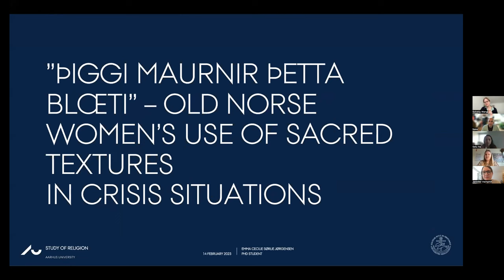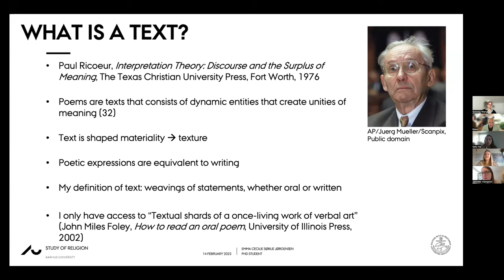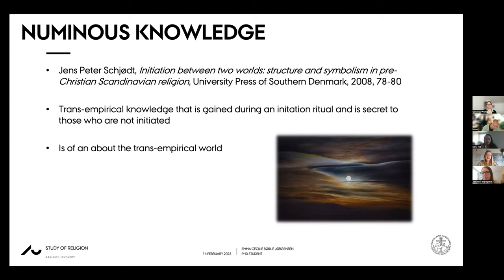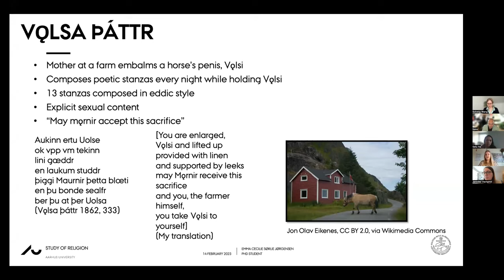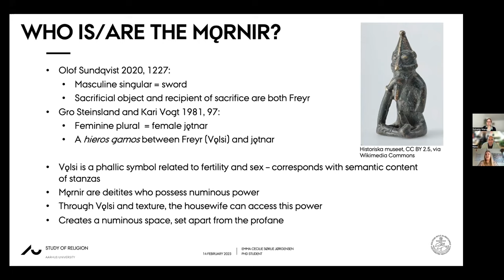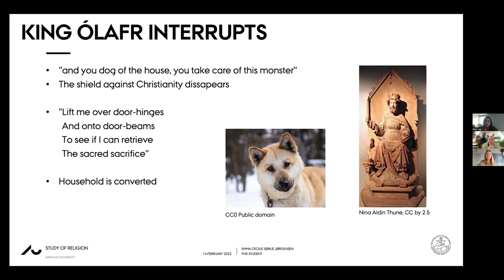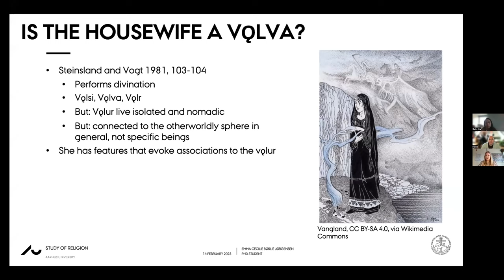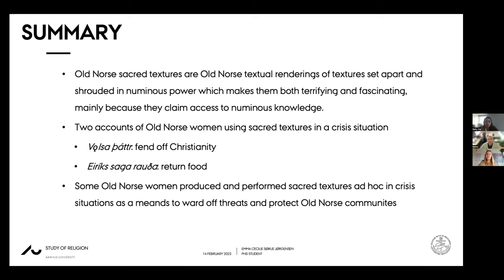Invited Speaker: Emma Cecilie Sørlie Jørgensen - Old Norse women’s use of sacred textures in crises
Invited Speaker
Emma Cecilie Sørlie Jørgensen, Aarhus University
”þiggi Maurnir þetta blœti” – Old Norse women’s use of sacred textures in crisis situations